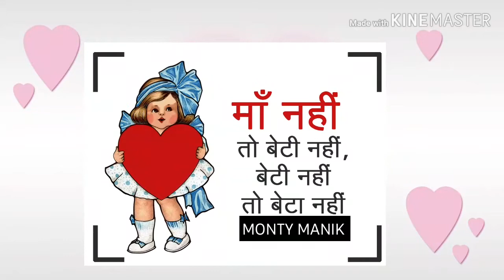Hero bike xtreme 200 and xpluse 2019 model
About my YouTube channel 卐卐ॐॐॐ卐卐卐ॐॐॐॐॐ

FOR LATEST JOB AND NEW VEDIO
♤ Comedy
○ Travel $ Events
¤ People $ blogs
■ Science $ Technology
♡ music $ dj song 🎑
☆LATEST job information 🎖
• Entertainment 🎮
□ Educational vedio 🎓
♤ New bike $ TRACTOR ♡♡♡♡♡♡
Also follow on social accounts .
Also a my shop shree BALA JI cctv CAMERAS MODIPURAM meerut
Om namo naryan om namo naryan om namo naryan om namo naryan om namo naryan
Jai shree ram jai shree ram ram jai shree ram jai shree ram jai shree ram vande matram vande matram vande matram bhart mata ki jai ho
SOME SLOGANS BY MONTY MANIK
बेटी बचाओ बेटी पढ़ाओ एक आदर्श मां-बाप kahlao

■Beti nahin hai koi bojh tum apni yah badlo soch
खुले आसमान की ऊंची उड़ान है बेटी और मां-बाप का करो और सम्मान है बेटी धन्यवाद
● मां नहीं
तो बेटी नहीं
बेटी नहीं
तो बेटा नहीं

● आपकी लालसा है बेकार बिना बेटी ना चले संसार
■ बेटी को जो दे पहचान वही माता-पिता है महान अगर बेटा सान है तो बेटी आन है

■ बेटी को मरवा ओगे तो दुल्हन कहां से लाओगे
●जहां बेटियां पड़ेगी वहां विकास भी बढ़ेगा
●नारी है नारायणी नारी ही परिवार की में कल्याणी
*🚩जय श्री राम🚩जय श्री राम🚩जय श्री राम🚩जय श्री राम🚩जय श्री राम🚩जय श्री राम🚩जय श्री राम🚩जय श्री राम🚩जय श्री राम🚩जय श्री राम🚩जय श्री राम🚩जय श्री राम🚩जय श्री राम🚩जय श्री राम🚩जय श्री राम🚩जय श्री राम🚩जय श्री राम🚩जय श्री राम🚩जय श्री राम🚩जय श्री राम🚩जय श्री राम🚩जय श्री राम🚩जय श्री राम🚩जय श्री राम🚩जय श्री राम🚩जय श्री राम🚩
SHUBHAM prajapati
MONTY MANIK